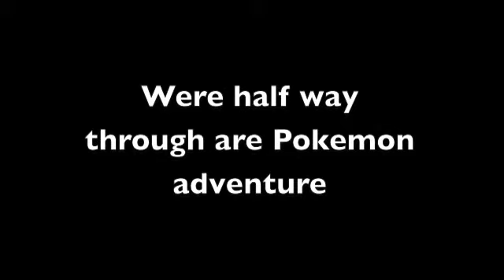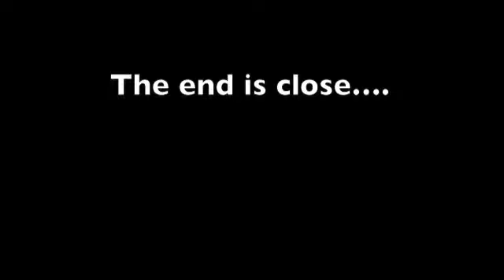Lego pokemon episode 4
hello everyone tune in for number 5!
bye!